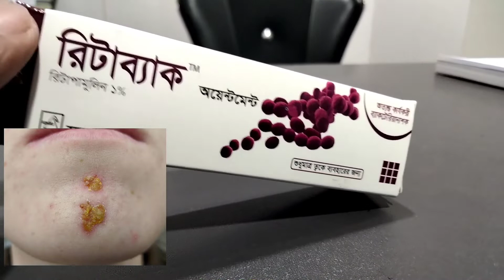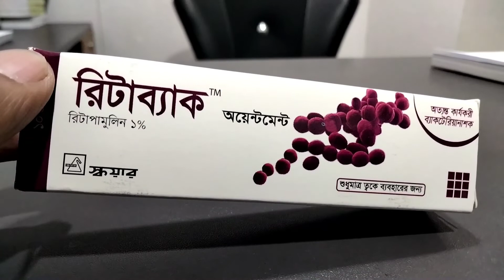রিটাব্যাক অয়েন্টমেন্ট। শরীরের ঘা, ক্ষত শুকাতে কার্যকরী।